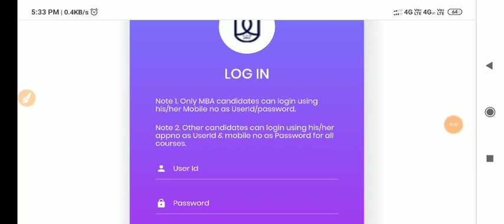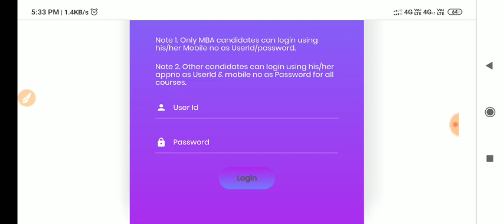JNU ENTRANCE EXAM RESULT CEEB DECLARE HERE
Ceeb Result Jnu
Jnu Ceeb Result 2019